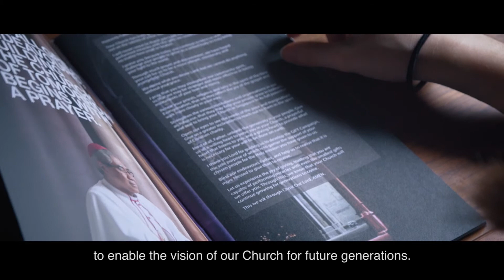Who Are The Givers In Our Church?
Our Church in Singapore is what it is today, because of the generations of givers who have come before us. It is our time now to take on the mantle to ensure the life giving work of the Body of Christ, the Church continues with a new vigour. With some sacrifice; let us draw on our collective talents and resources to bring Christ more personally to our brothers and sisters and to those who have yet to know our loving Saviour.

Open your heart and pledge your commitment in faith and thanksgiving

PRODUCTION & BROADCASTING by:
Staff and Volunteers and Partners of the Catholic Foundation,
Roman Catholic Archdiocese of Singapore